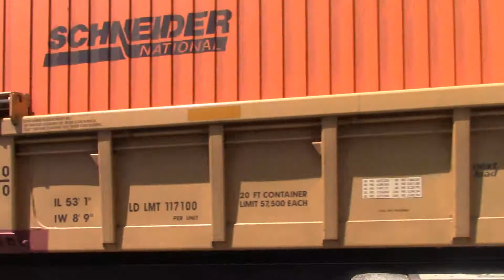Southbound UPS Train Q031from North Bergen, NJ to Duval Yard - Jacksonville, FL passing St Denis, MD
CSX Q031 Trailer Train
ES44AH 886
DPU ES44AH 753
Tanglewood RD
Bladensburg MD
May 10,2020 at 10:54am